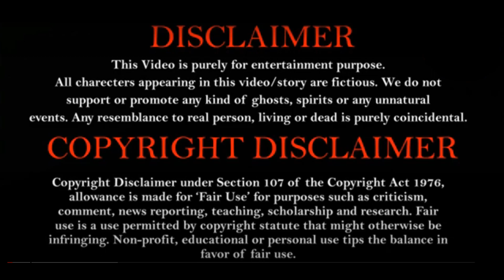Kichkandi | कीचकांडी Horror Story by @PhobicPodcast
Prepare to be terrified by the chilling tale of the Kichkandi, a vengeful spirit from Nepali folklore! In this gripping horror story, we follow two best friends, Rahul and Abhigyan, as they embark on what they believe will be an unforgettable adventure.

🏔️ Plot Summary:
Rahul decides to spend his vacation at his friend Abhigyan's bungalow in the picturesque town of Ravangla, located in the serene hills of Sikkim. Seeking thrills, the duo plans a mountain bike trip and a camping adventure on a hilltop, near an abandoned British-era building. Little do they know, this peaceful getaway is about to turn into a nightmarish ordeal.

👻 Encounter with Kichkandi:
While camping, the friends encounter the Kichkandi, a malevolent spirit tied to an un-cremated bone from her dead body. Known for haunting specific locations, the Kichkandi's appearance marks the beginning of a spine-chilling battle for survival. Will Rahul and Abhigyan manage to escape her wrath, or will they fall victim to this terrifying entity?

🔪 Find Out More:
To uncover the fate of Rahul and Abhigyan, listen to the full story. This haunting narrative promises to keep you on the edge of your seat, blending the eerie beauty of Sikkim's landscapes with the terror of Nepali mythology.

So, put on your headphones and enjoy the story.
।। धन्यवाद/Thank You ।।

हर हफ्ते, हर रविवार रात 09 बजे मिलते है नई कहानियों के साथ।
Credits -

🔴Video Template - Pixabay.com, Pexels.com & moonvalley.ai